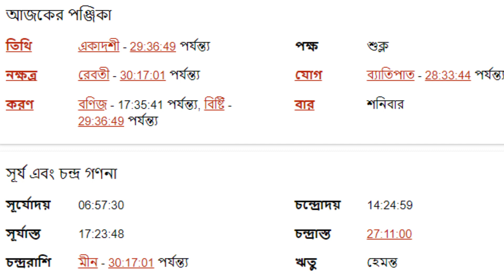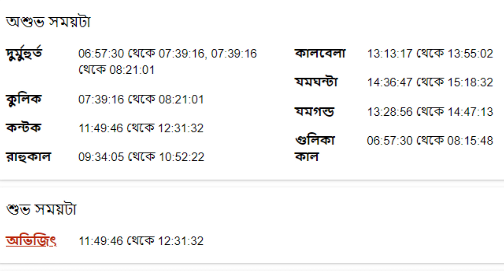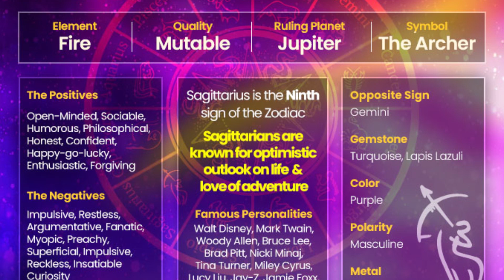৩শরা ডিসেম্বর ২০২২ ধনু রাশি - Dhanu Rashi 3rd December 2022 Ajker Rashifal - Sagittarius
৩শরা ডিসেম্বর ২০২২ ধনু রাশি - Dhanu Rashi 3rd December 2022 Ajker Rashifal - Sagittarius